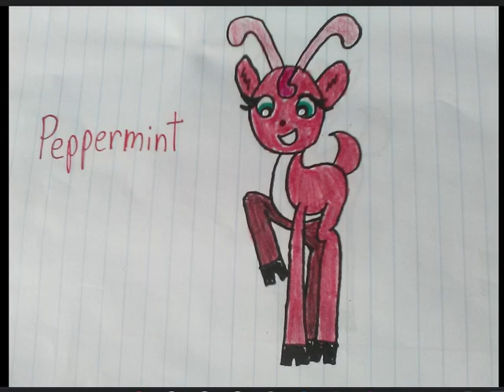Christmas Reindeer 13: Peppermint the Sweet Reindeer 🍬🍬🍬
Meet yet another one of the reindeer in the reserves! Peppermint LOVES peppermint candies, especially candy canes, hence her name! Must be why she's so optimistic, hyperactive and energetic all the time! Always looking on the bright side of things, Peppermint treats every day like it's Christmas and tries her utmost to spread its joy and cheer to everyone!